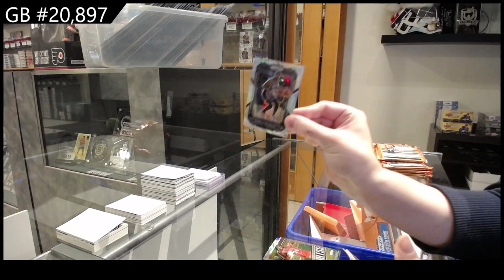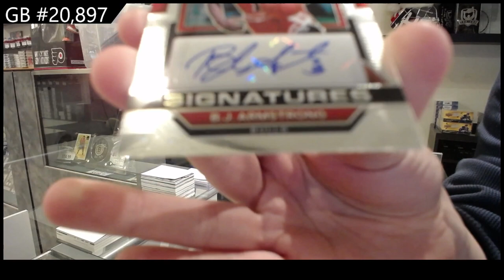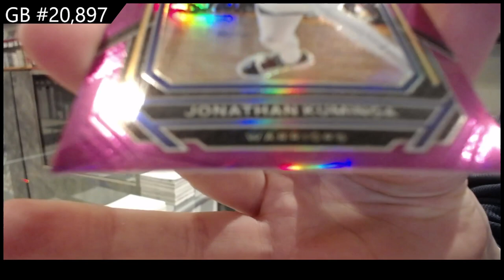2022-23 Panini Prizm Basketball Box Break - CNC #20,897